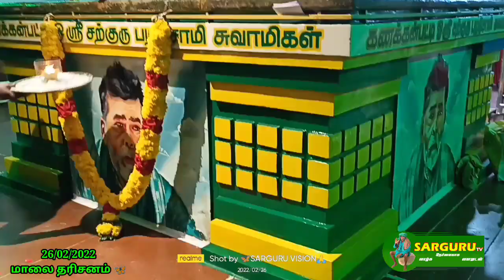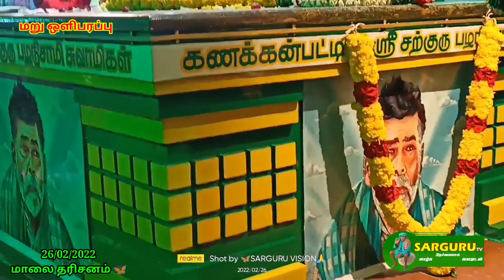SARGURU TV 26/02/2022 மாலை தரிசனம் மறு ஒளிபரப்பு 🦋